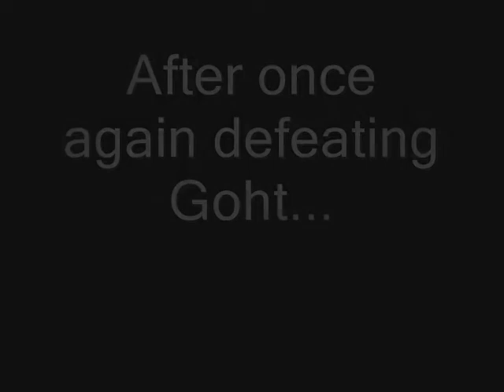The Legend of Zelda Majora's Mask walkthrough part 55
Episode 55: Revisiting the three temples! Let the frogs sing again!

obtained a piece of heart